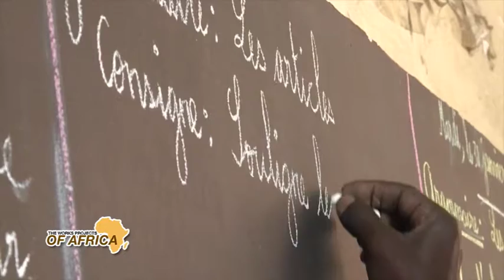The Works Projects of Africa : Reportage on Funding The UN SDGS in Senegal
Since 2015, African countries have been working towards the successful implementation of their national development plans in line with the Sustainable Development Goals and the goals of the 2030 Agenda as well as the aspirations of the 2063 Agenda. is part of this dynamic with the implementation of the Senegal Emerging Plan (PSE), an initiative that is proving positive, with an upward trend in the implementation of the SDGs.

While some performance is being achieved, it is important to diversify funding resources to have a catalytic effect in the expectation of the SDGs.
It is in this logic that IDEP and UNCDF organized a high-level workshop on June 27 in Dakar. The purpose of the conclave was to contribute to thinking about the obstacles to funding the objectives of sustainable development in Senegal and to provide the elements of analysis, perspective and common approach for decision-makers and development actors.